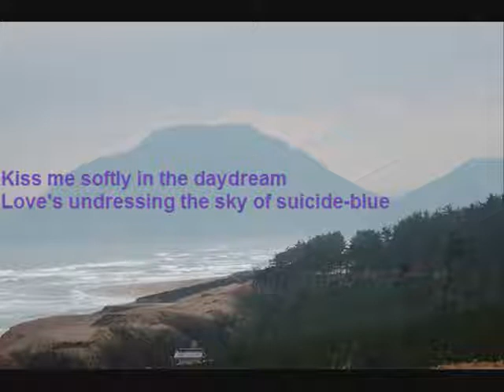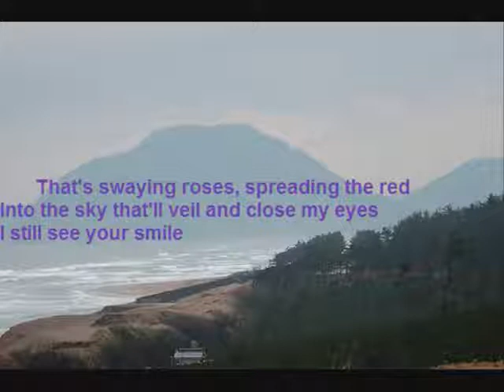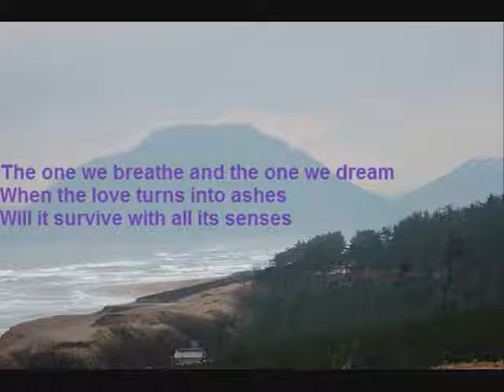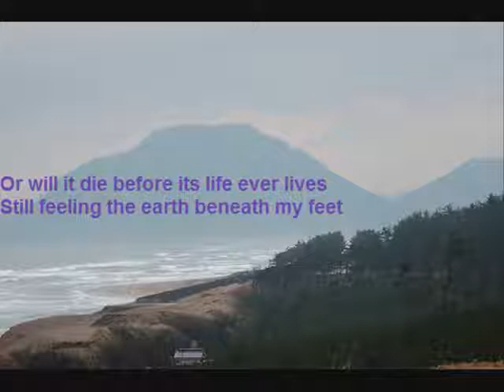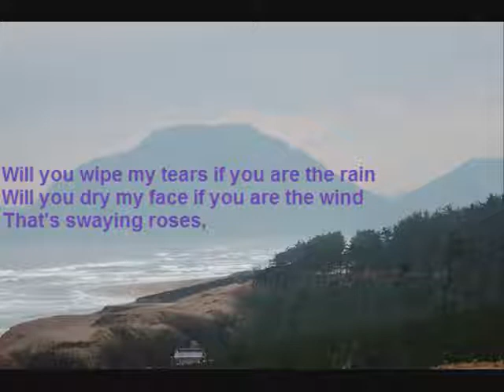Violet uk rosa lyrics